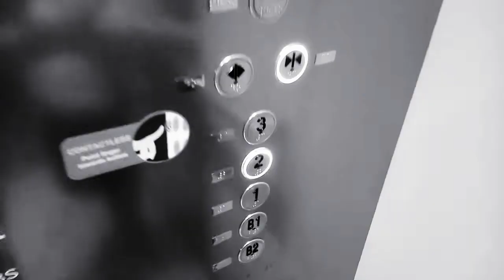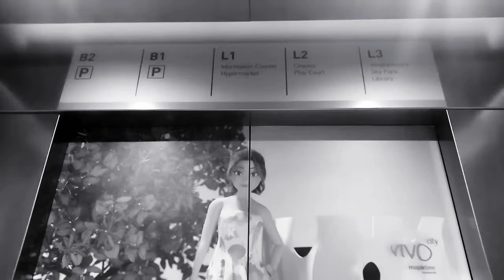VivoCity Hitachi S3 Episode 3 Singapore